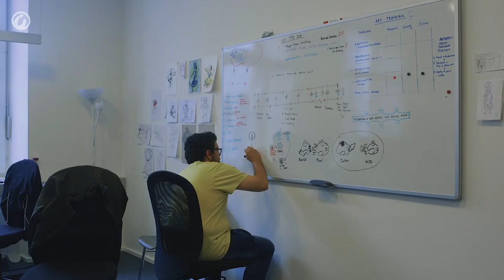Diário dos Desenvolvedores: Grandes Batalhas